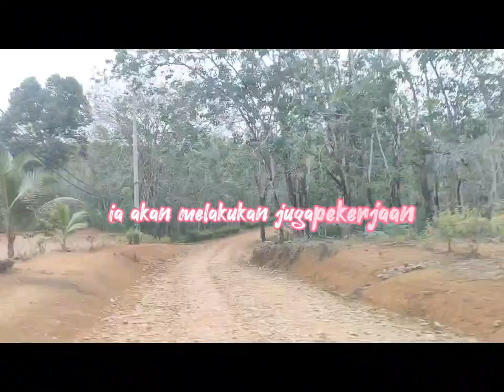Pusat Seminari Bukiy Gibeon Sekolah Alkitab Gratiss